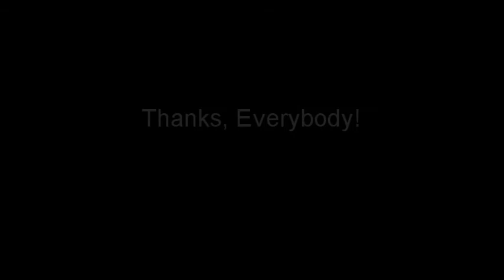D&D August 4th, 2020 - Tactical Withdrawal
The Wanderers pause to catch their breath after a grueling battle in the dark, but how long will they get to keep it?  Not long.  The answer is not long.  Like 12 seconds.

Bare bones here, kids.  Enjoy!